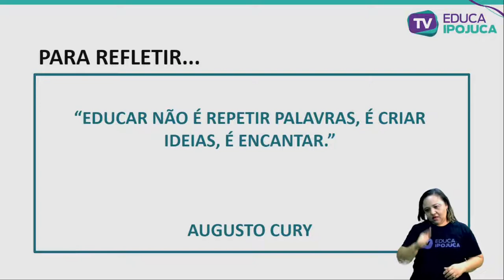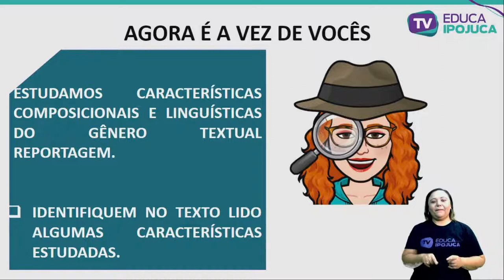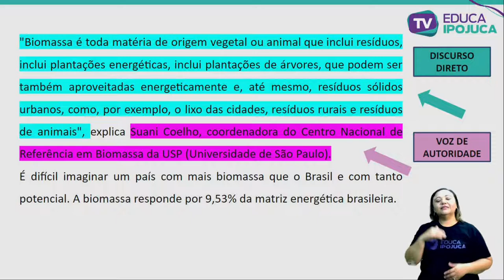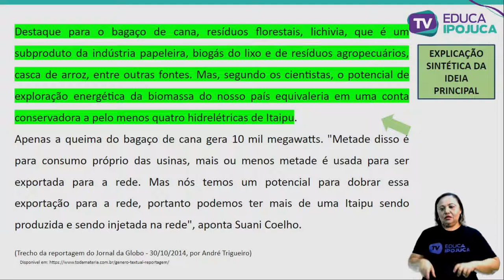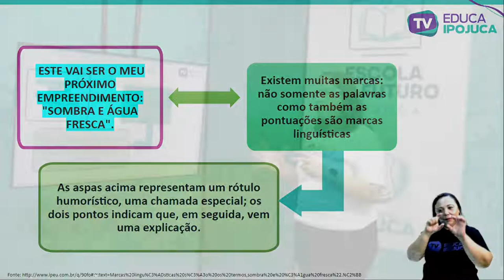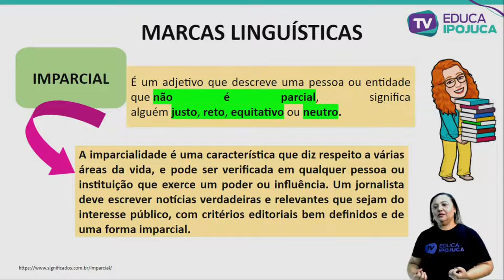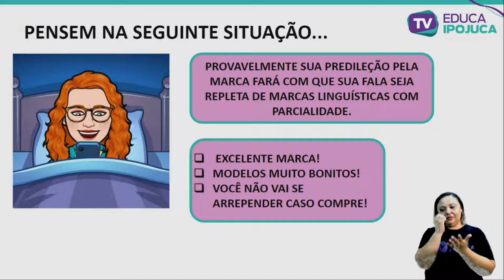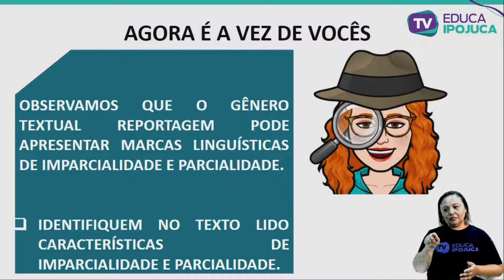L PORTUGUESA - MARCAS LINGUÍSTICAS DA REPORTAGEM - 9º ANO - AULA Nº018